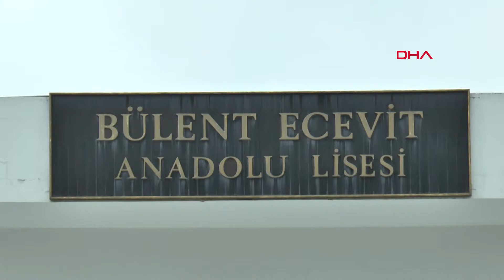Rum yönetimi, Berilsu’nun ödülünü almasını engelledi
Kıbrıs Rum Yönetimi, Uluslararası Genel Ortaöğretim Eğitim Sertifikası (IGCSE) programı Türkçe dalında dünya birincisi olan Berilsu Meral'in ödülünü almasını 'Türkiye kökenli' olduğu gerekçesiyle engelledi.  KKTC yönetimi, Berilsu'nun Türkiyeli olduğu için engellenmesini  'utanç verici' olduğunu belirterek Rum yönetimi kınadı. DHA'ya konuşan bir yetkili de, Doğu Akdeniz'de yaşanan 'doğalgaz gerilimi' nedeniyle Rumların hırçınlaştığını söyledi.

Kuzey Kıbrıs Türk Cumhuriyeti'nde (KKTC) Bülent Ecevit Anadolu Lisesi'nde (BEAL) okuyan 15 yaşındaki Berilsu Meral, IGCSE'de dünya birincisi oldu. Ardından IGCSE'nin 12 Aralık saat 19.30'da Güney Kıbrıs'ta Larnaka'da ödül töreni düzenleyeceği açıklandı.

IGCSE'den Berilsu'ya ödülünü alabileceği yönünde mesaj gitti. Bunun üzerine KKTC Dışişleri Bakanlığı bilgilendirildi. Dışişleri Bakanlığı da, Berilsu'nun Ankaralı olması nedeniyle Birleşmiş Milletler (BM) aracılığıyla Rum yönetimi ile temas kurdu.

Rum yönetimi, bazı şartlar öne sürerek Berilsu'ya izin verilebileceği mesajı gönderdi. KKTC Dışişleri Bakanlığı, Rumların şartlarını yerine getirecek adımlar attı. BM'den Türk tarafına, 'Berilsu'nun ödül törenine gidebileceği' mesajı iletildi.

Berilsu Meral da, Bülent Ecevit Anadolu Lisesi'nden öğretmenleriyle birlikte ödülünü almak için dün akşam 18.30 sıralarında  Metehan sınır kapısına gitti. Dışişleri Bakanlığı'ndan bir yetkili de Berilsu'ya sınır kapısında eşlik etti. Berilsu ile öğretmenleri tam sınırdan geçecekken, BM'den, 'Rumların geçişe izin vermediği' bilgisi geldi. Berilsu ile öğretmenleri de engelleme sonrasında sınır kapısından geri dönmek zorunda kaldı.

AYIPLIYORUM, KINIYORUM

Olay üzerine KKTC Başbakan Yardımcısı ve Dışişleri Bakanı Kudret Özersay, Berilsu'nun Türkiye kökenli olduğu için engellendiğine işaret ederek yaşananları kınadı. "Bir çocuğun önce umutlandırılıp sonra hevesini kursağında bırakan bu yaklaşım, bu yüzyılda en hafif ifadeyle ayıptır ve insan hakkı ihlalidir, insani olmaktan çok uzaktır. Küçük bir çocuğa yapılan bu ayıbı kınıyorum" diyen Özersay şu ifadeleri kullandı;

"IGCSE Türkçe sınavında dünya birincisi olan Bülent Ecevit Anadolu lisesi öğrencisi 15 yaşındaki bir çocuğumuz ödülünü almak üzere güney Kıbrıs’ta törene davet ediliyor ama son gün, son dakika Kıbrıs Rum yönetimi çocuğun güneye geçişine kökeni nedeniyle izin vermiyor.  15 gündür BM kanalıyla diyalog halinde girişim yapmamıza ve öğrencimizin geçişi karşılığında bizim de talep edilen bazı konularda kolaylık sağlama yönünde taahhüt vermiş olmamıza rağmen, Rum yönetimi maalesef ödül törenine dakikalar kala çocuğumuzun Metehan’dan geçişine izin vermeyerek yeni bir ayıba daha imza atmıştır. Bir çocuğun önce umutlandırılıp sonra hevesini kursağında bırakan bu yaklaşım, bu yüzyılda en hafif ifadeyle ayıptır ve insan hakkı ihlalidir, insani olmaktan çok uzaktır. Küçük bir çocuğa yapılan bu ayıbı kınıyorum."

SINIR KAPISINDA AĞLAYARAK AYRILDI

KKTC Ekonomi ve Enerji Bakanı Hasan Taçoy da, "Dünya birincisi 15 yaşındaki bir çocuğumuzun ödülünü almasını kökeni nedeniyle engelleyen Rum Yönetimi’ni şiddetle kınıyorum. Bu tavır; Rum Yönetimi’nin, bir çocuğun alacağı ödülü dahi siyasileştirilebileceğinin utanç verici örneklerindendir" ifadelerini kullandı. DHA'ya konuşan Berilsu'nun Babası Mustafa Meral de, "Bu ırkçı yaklaşım ne kazandıracak Rumlara? 15 yaşındaki bir çocuğun ödülünü almasını engellemek, sınır kapısında ağlatmak, nasıl bir milliyetçilik anlayışıdır. Berilsu, Güney'e geçse, ne yapabilirdi Rumlara?" diye tepkisini dile getirdi.